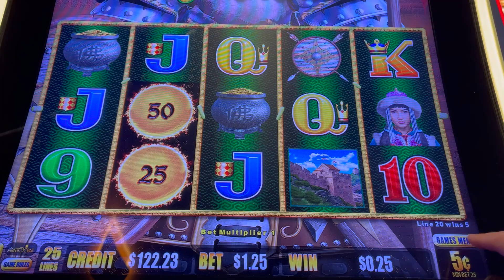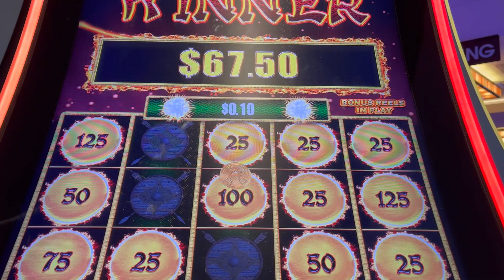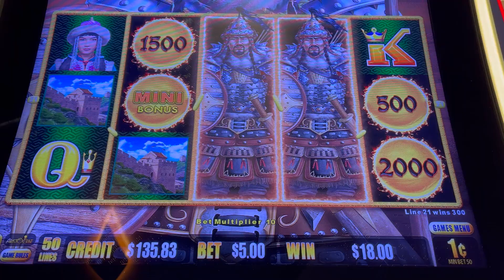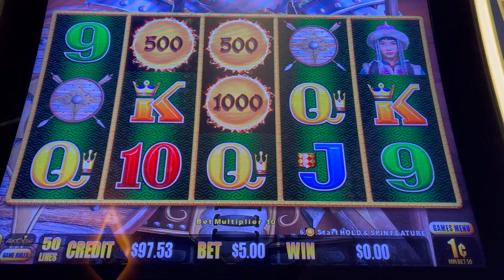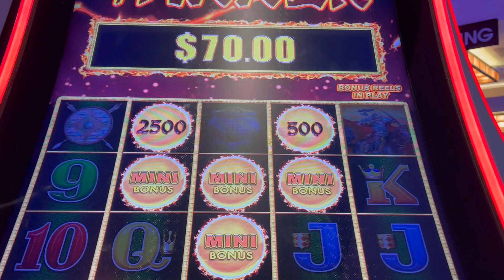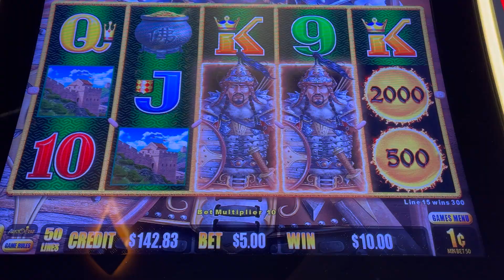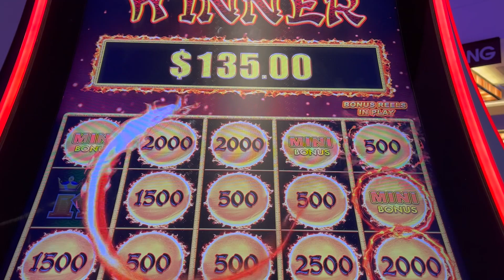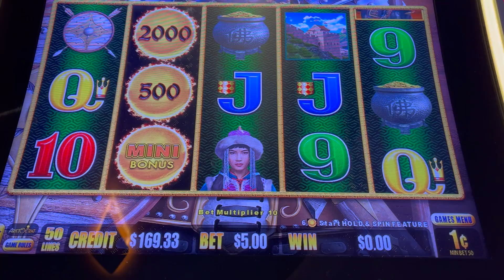It's on Fire! Dragon Link Slot Machine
We we're at Harrah's Northern California in Ione, CA
We enjoy playing slots and sharing our videos on YouTube.
We upload videos Daily. We like to play a wide Variety of games.
Remember to Have Fun!
And Always Gamble Responsibly